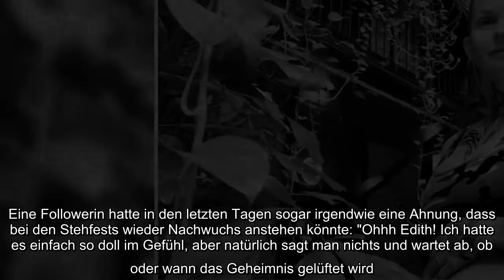Edith Stehfest zeigt endlich allen ihr Schwangerschaftsglück! Erst am vergangenen Mittwochabend wurd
Edith Stehfest zeigt endlich allen ihr Schwangerschaftsglück! Erst am vergangenen Mittwochabend wurde bekannt, dass Eric Stehfest (31) und seine Frau ihr zweites gemeinsames Baby erwarten. In einem Interview verriet der ehemalige Gute Zeiten, schlechte Zeiten-Star, dass seine Partnerin bereits im sechsten Monat ist und der Knirps im Januar 2021 auf die Welt kommen soll. Nun äußerte sich Edith erstmals selbst zum anstehenden Nachwuchs – und präsentierte gleichzeitig ihre schon deutlich erkennbare Babykugel!..
Edith Stehfest zeigt endlich allen ihr Schwangerschaftsglück! Erst am vergangenen Mittwochabend wurde bekannt, dass Eric Stehfest (31) und seine Frau ihr zweites gemeinsames Baby erwarten. In einem Interview verriet der ehemalige Gute Zeiten, schlechte Zeiten-Star, dass seine Partnerin bereits im sechsten Monat ist und der Knirps im Januar 2021 auf die Welt kommen soll. Nun äußerte sich Edith erstmals selbst zum anstehenden Nachwuchs – und präsentierte gleichzeitig ihre schon deutlich erkennbare Babykugel!  "Wir haben uns ein zweites Mal getraut. Sechster Monat. Im Januar 2021 bekommen Eric und ich unser zweites Kind. Hach, Liebe ist so aufregend", schrieb Edith auf Instagram überglücklich. Dazu teilte sie ein Schwarz-Weiß-Foto, auf dem sie nur ein kurzes Top und eine knappe Unterhose trägt. Liebevoll legt sie ihre tätowierten Hände auf ihre schon ordentliche Baby-Rundung!  Die Fans freuen sich mit der Musikerin. Eine Followerin hatte in den letzten Tagen sogar irgendwie eine Ahnung, d ...